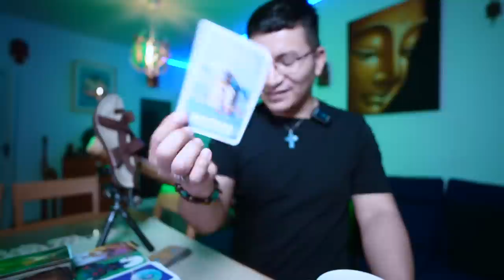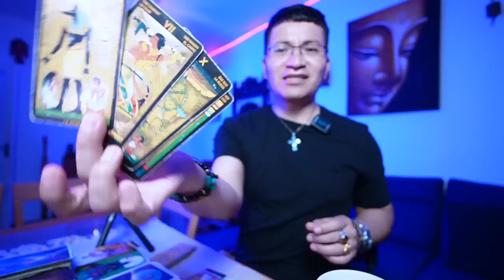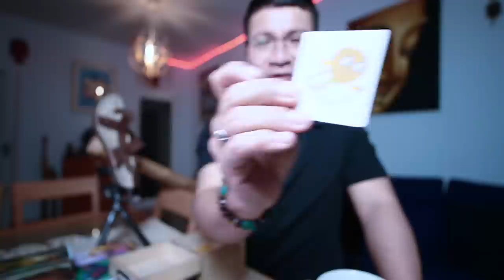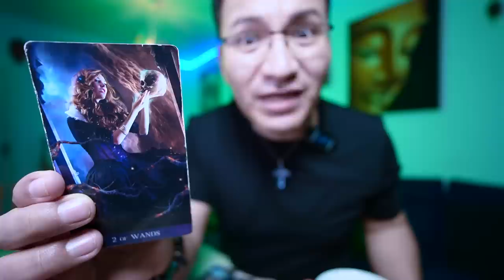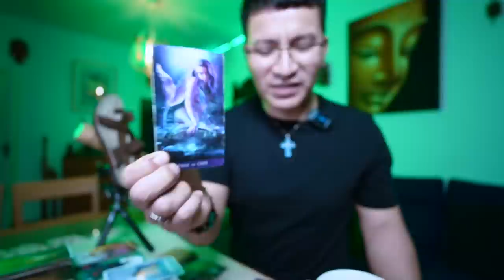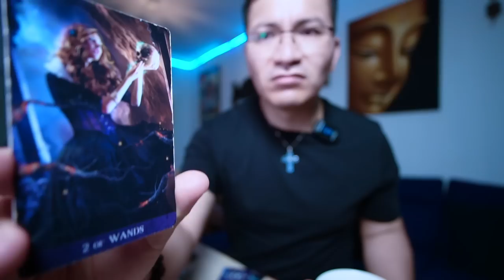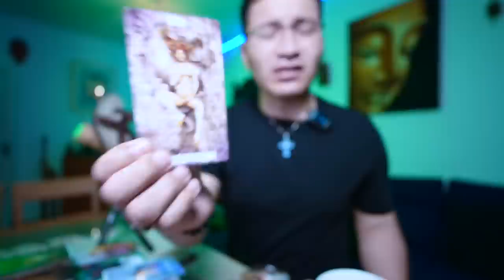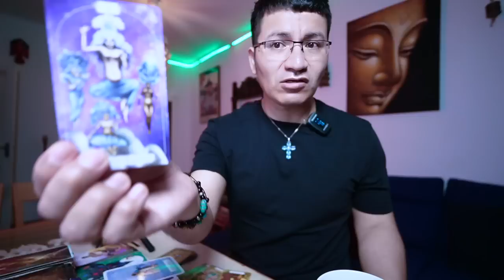PISCIS ♓️ ALGUIEN TE HIZO UN AMARRE 😱POR ESO NO LO OLVIDAS